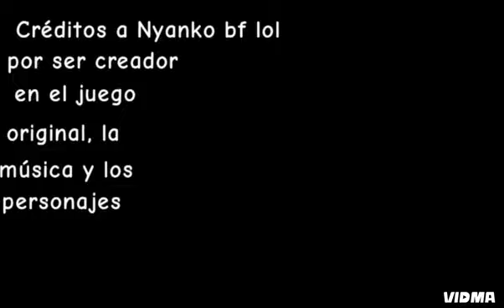show de quinta mano | pa mi aniversario del canal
Dibujo @Santyanimations7776
Animación @Santyanimations7776
Toda mi vida @hamburguesa_conpapa